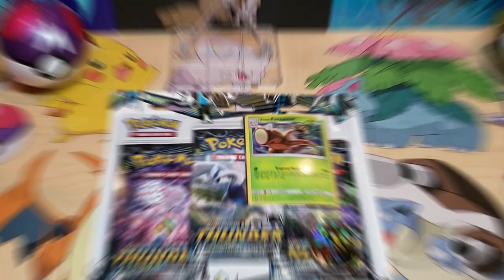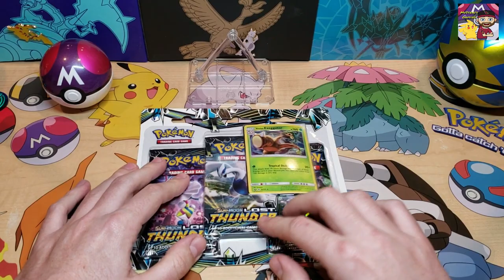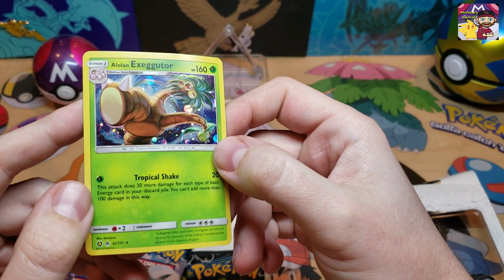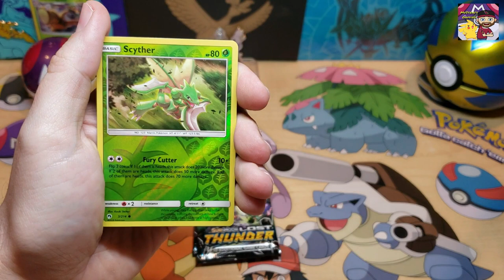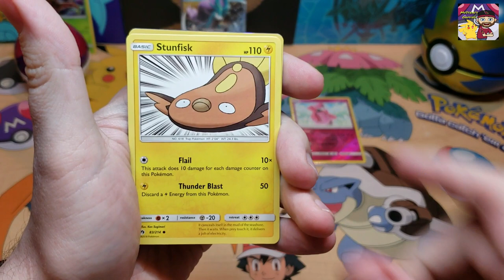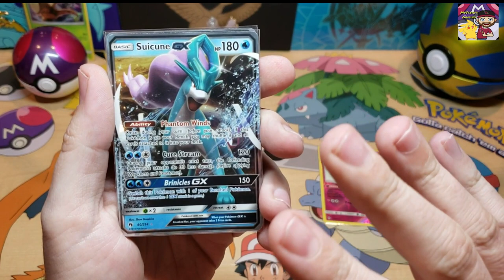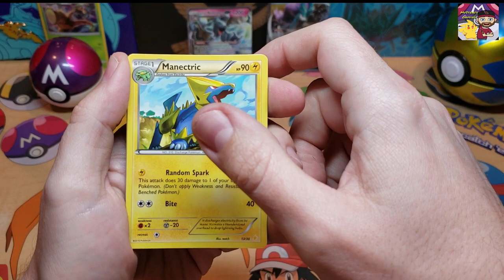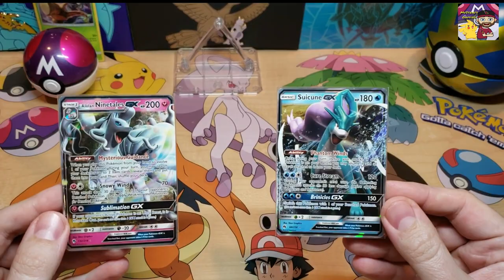*Amazing Pokemon Cards Pulled!* 8 YouTuber Pack Battle Tournament 3x Lost Thunder vs. PokemonNaeTcg!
Join us in our very first Pokemon Pack Opening Battle Tournament!!! We have an elimination style bracketed tournament including some very awesome PokeTubers!!! The Contestants Links are as Follows. Thank You to Pokemon Noob for the fantasic artwork!!!

Charmander_99OG

WE POST ALL OF OUR BEST PULLS FROM THE VIDEOS ON OUR INSTAGRAM PAGE :)!!!